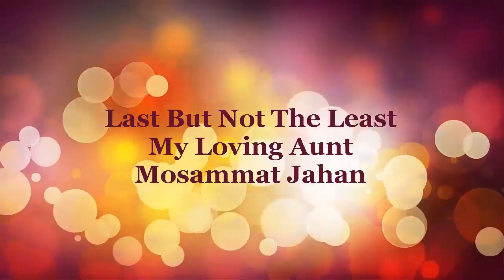What is machine languageমেশিন ভাষা কী